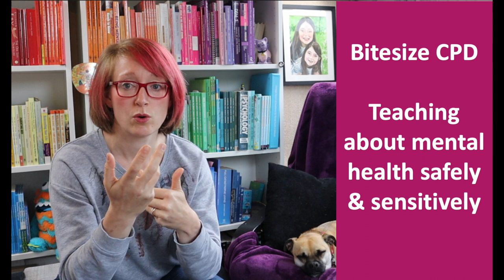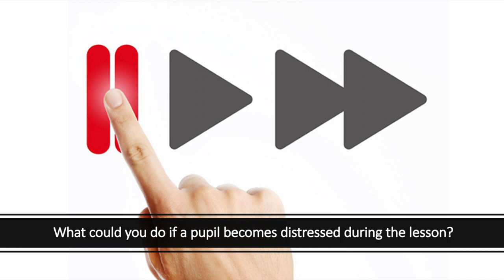BITESIZE CPD | Teaching about mental health safely and sensitively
This video is designed to be used as part of a staff /team meeting as a form of mini CPD.  It contains pause points when you can break for discussion so you can pick up and run with the ideas and think how to make them work for you.

In this session, I explore how we can safely and sensitively tackle tricky topics like self-harm or eating disorder as part of PSHE or our wider curriculum.  I hope this will boost your confidence in teaching these topics.

For a deeper dive into this topic, check out the PSHE Association's guidance on preparing to teach about mental health (this was commissioned by the Department for Education and was a piece of work I originally led)

You can view the other videos in the School Mental Health Leads series by accessing the playlist